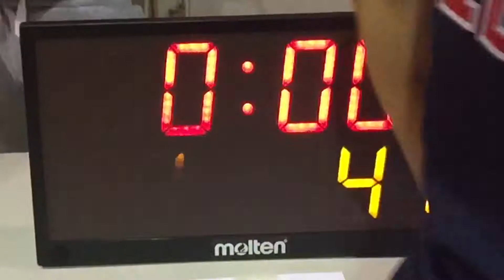(L) West Coast Phenoms [ 31 ] - TUF [ 41 ] [04/03/15] (Varsity)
West Coast Phenoms [ 31 ] - TUF [ 41 ]
Oakland Soldiers Spring Extravaganza Tournament 2015
Contra Costa College
Game 1